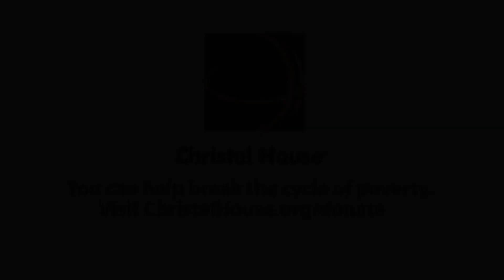DORS ERIC SMITH